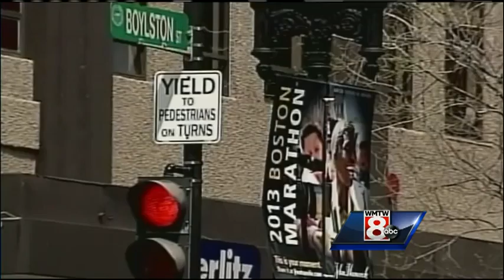WMTW News 8 Tuesday morning Headlines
WMTW News 8's Steve Minich has the latest local headlines for Tuesday morning.